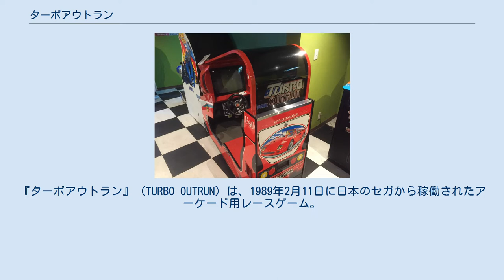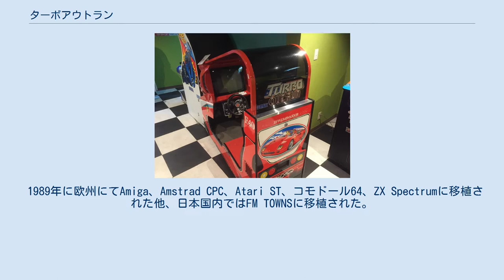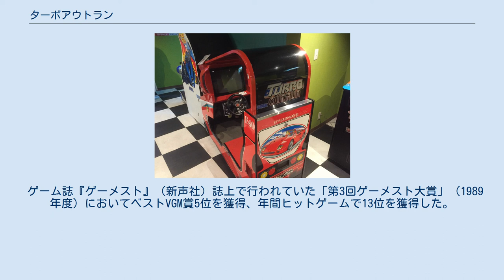ターボアウトラン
『ターボアウトラン』 (TURBO OUTRUN) は、1989年2月11日に日本のセガから稼働されたアーケード用レースゲーム。
 同社の『アウトラン』（1986年）の続編に当たる。
前作とは異なりアメリカ合衆国を舞台としており、フェラーリ・F40似のオープンカーを運転してポルシェ・959を模しているライバル車と競いながらニューヨークからロサンゼルスを目指す内容となっている。
当初の稼働時は大型筐体を使ってはいたものの、筐体は動かない仕様であった。
後にこれを流用する形のアップデート的な改修が成され、その筐体では、車の動きに合わせて筐体が動く「体感ゲーム」の要素も付け加えられた（詳しくは後述）。
 開発はセガ第2AM研究開発部が行い、本作はメガドライブ用ソフト『ヴァーミリオン』（1989年）を手掛けたスタッフによって制作され、ディレクターは浜垣博志、ゲーム・デザインは『ヴァーミリオン』にてプログラムや、後に『バーチャストライカー』を手掛けた三船敏、音楽は川口博史と高木保浩が担当している。
 1989年に欧州にてAmiga、Amstrad CPC、Atari ST、コモドール64、ZX Spectrumに移植された他、日本国内ではFM TOWNSに移植された。
1990年には北米にてPC/AT互換機に移植され、1992年にはメガドライブに移植された。
 アーケード版はゲーム誌『ゲーメスト』の企画「第3回ゲーメスト大賞」（1989年度）にてベストVGM賞5位を獲得した。
 本作が登場した1989年は、先述したセガの「体感ゲーム」シリーズが絶頂期を迎えていた頃である。
当時のゲームセンターでは『スペースハリアー』（1985年）や『アウトラン』、『アフターバーナー』（1987年）といった大型可動筐体の機種が現役で稼働している中にあって、本作のメインの筐体はあくまで非可動BOX型のコックピットタイプだった。
一部に初代アウトラン筐体をアップデートした可動タイプも見られたものの、数多くは出回らなかった。
また、アウトランのデラックス（DX）筐体の赤パネルを専用白パネルに換装したDXタイプ筐体が存在する。
 この頃はまだゲームに実車の名称を使用する場合であっても、自動車メーカーとの間のライセンス契約等も確立されておらず、フェラーリ・F40やポルシェ・959やミニクーパーやポルシェ・911といったそうそうたる名車を登場させるなど、現在では見ることのできない演出がされている。
また、このゲームが発売される前年、フェラーリの創設者で、F40が自ら手がけた最後のマシンとなったエンツォ・フェラーリが亡くなっており、本作のコクピットタイプの筐体には、白いレタリングで「Requiem for Enzo Ferrari」と刻まれていた。
 初代アウトランのヨーロッパから、今度はアメリカに舞台を移してフェラーリ・F40似のオープンカーを運転し、ポルシェ・959を模しているライバル車と競いながらニューヨークからロサンゼルスを目指す。
全16ステージ（MD版は全15ステージ）あり、各ステージには制限時間が設けられ、時間内に通過しないとゲームオーバーとなる。
前作と比べるとコースに分岐がなく、ターボが使用可能など、大幅な変更が加えられている。
ターボは、ターボボタンを押すことで過給が開始され、一定時間爆発的な加速が得られる。
プレイ中何度でも使用可能であるが、連続で使用するとオーバーヒートしてしまい、オーバーヒートしてる間は使用できない。
また、第4、8、12ステージの最後にチェックポイントがあり、各チェックポイントでは3種のスペシャルパーツ「ハイパワーエンジン、ハイグリップタイヤ、スペシャルターボ」からいずれか一つを選択して、自車の性能を上げる事ができる。
なお、ライバル車よりチェックポイント通過が遅いと、助手席の彼女がライバル車に移動するイベントもある。
 ニューヨークからスタートしロサンゼルスまでアメリカ本土を西に向かって横断するコースとなっている。
 ここでは便宜上チェックポイント毎に各セクションで区切って表示する。
 ギアガチャ 通常なら路肩を走行すると速度が落...